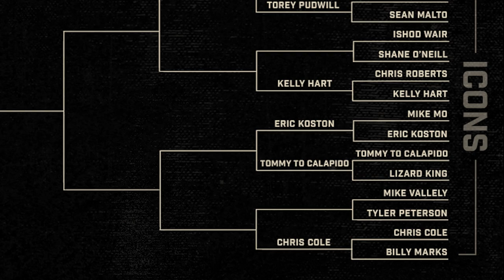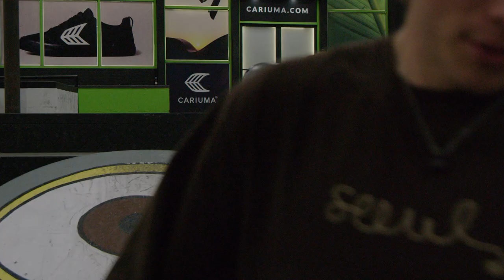Mike Vallely’s 80's Tricks Vs. Tyler Peterson’s Post 80's Tricks | DEATH BLOW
Well, it looks like Mike Vallely is gonna play by his own rules tomorrow… this should be interesting. Liquid Death tells you everything you need to know about his battle with Tyler Peterson in the latest 'Death Blow.'

Shop Mike V.'s signed decks in The Canteen now!